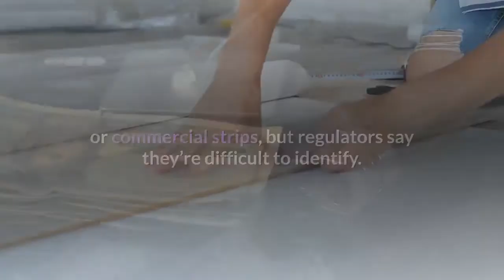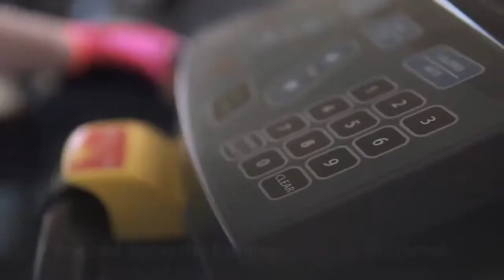We found two dozen massage schools tied to prostitution or fraud Here's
Two dozen massage schools with connections to prostitution or fraud, or sometimes both. And regulators who know about the problem, but lack the authority to act. Those were the findings from a USA TODAY investigation last week focused on the role massage schools play in funneling licensed workers to illicit sex spas. These institutions often operate in plain sight, in office parks or commercial strips, but regulators say they’re difficult to identify. And prosecuting sex trafficking is challenging because it can rely on the willingness of immigrant women to admit they were forced to engage in sex acts. So it’s often a seemingly insignificant detail, like exam answers hidden in a boot or a forged signature on official school documents, that prompts action. Local massage boards monitoring their licensure data are often the ones who uncover suspicious schools, USA TODAY found.“We have seen substantial evidence that indicates that human traffickers try to use fraudulent schools to support their operations,” said Ahmos Netanel, the CEO of the California Massage Therapy Council, “specifically in the form of either purchasing diplomas or enrolling their victims in schools that do not provide the education they claim they actually provide.”Here’s a look at some of the investigation’s key findings. State officials have limited power to act when they do uncover schools they suspect of enabling the illicit massage industry. That was the case at the American Academy of Acupuncture and Oriental Medicine in Roseville, Minnesota. After receiving a tip from a local town in 2019, the Minnesota Office of Higher Education investigated the school and found “a theme of prostitution and/or human trafficking.”The agency didn’t have the authority to investigate either allegation. Instead, the state said the school failed, among other things, to keep up its student records, and ordered it to shut down or find a new owner. The school chose the latter option, although the person who owned the school at the time denies the state’s allegations. The school was renamed as the American Academy of Health and Wellness, but it bears similarities to its past iteration. For example, the past president and owner is still on the payroll to help with the transition. The Seldin/Haring-Smith Foundation, a family foundation with a focus on college accountability, included the college in a report documenting the connections between sex trafficking and state-approved colleges. USA TODAY also documented how far the operators of some massage schools will go to game the system. In November 2015, a woman was caught hiding the answers to a massage exam in her boot. Members of the Federation of State Massage Boards, the administrators of the licensure test, tracked down the training program she listed. The federation found the owner of that program had taken the test a few months before,but there was something odd about the third button on his shirt.